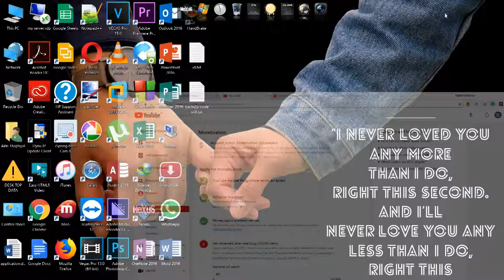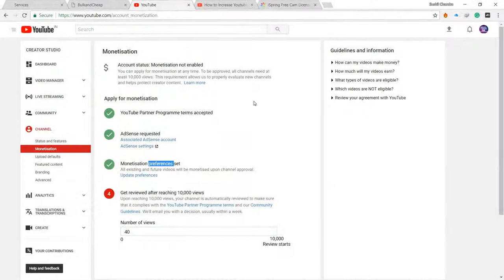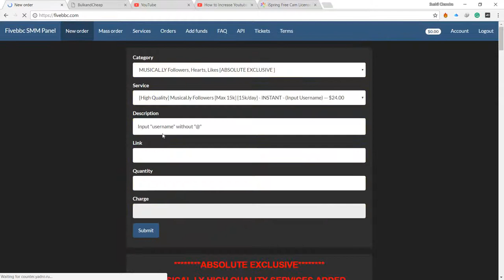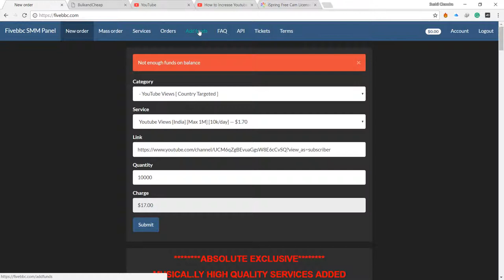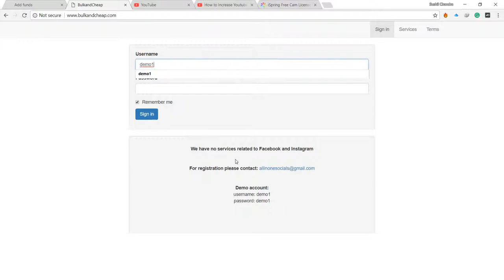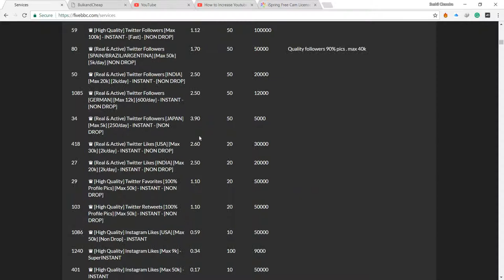how to get 1000 views ||100% working|| best way to success faster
The absolute best way to get nearly guaranteed views on your video is to pay for them but very less
by using severs